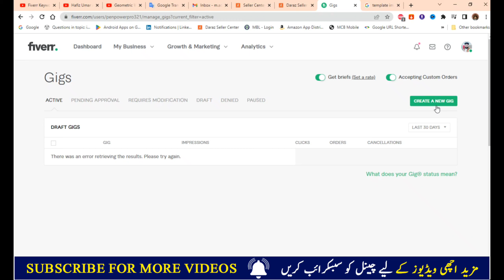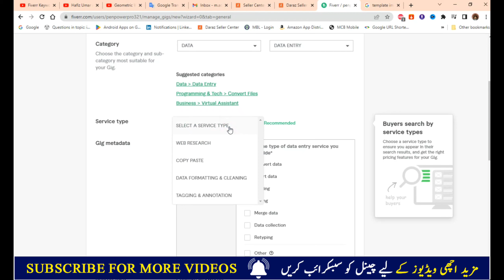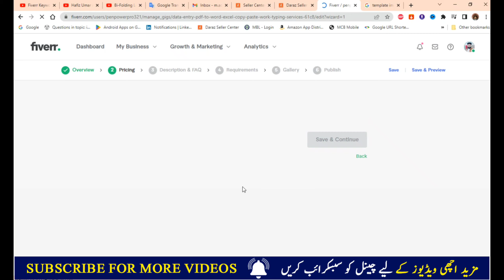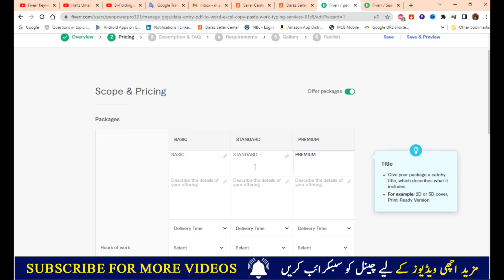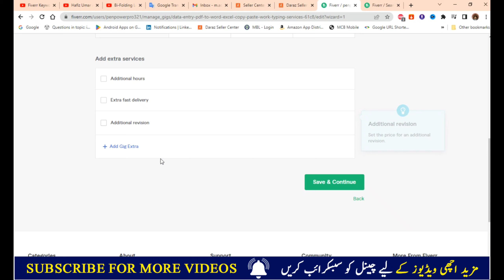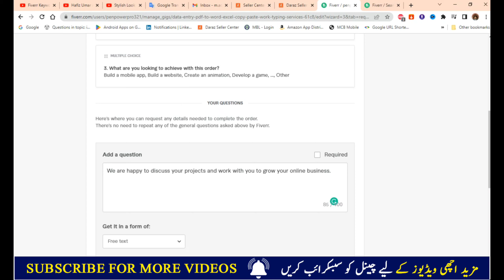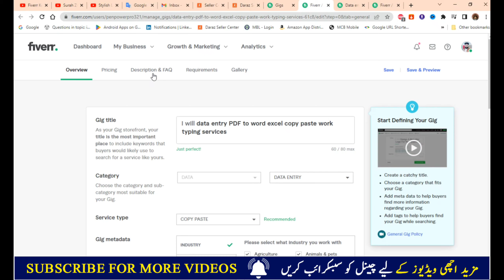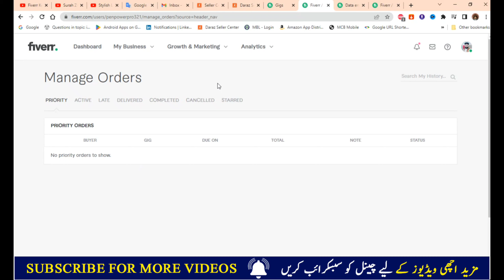How to Create Professional GiG on Fiverr l Earn Money Online in Urdu Part 5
Speaker: Adnan Hanif Mughal

The video "How to Create Professional GiG on Fiverr l Earn Money Online in Urdu Part 5" is a comprehensive guide for individuals who want to create a professional gig on Fiverr and earn money online. The video is presented in Urdu, making it accessible to a broader audience.

The video covers essential steps for creating a professional gig, such as selecting the right category, crafting a catchy title, and writing an engaging description highlighting the skills and services offered. The presenter provides detailed examples and practical tips for creating a high-quality gig that stands out among competitors.

Additionally, the video explores the importance of creating an attractive gig image and how to optimize tags and keywords to help buyers find the gig quickly. The presenter also covers the pricing strategy and the importance of setting realistic rates to attract buyers while ensuring profitability.

Throughout the video, the presenter emphasizes the importance of maintaining professionalism and creating a positive reputation on Fiverr. The video concludes with an overview of how to manage orders, maintain communication with buyers, and ensure the timely delivery of services.

Overall, "How to Create Professional GiG on Fiverr l Earn Money Online in Urdu Part 5" is an excellent resource for individuals looking to establish a successful freelance career on Fiverr. The video provides practical insights, tips, and strategies to help freelancers create professional gigs and generate a stable income stream online.